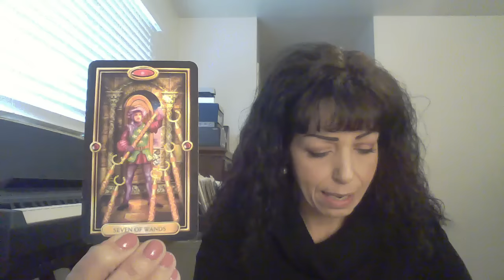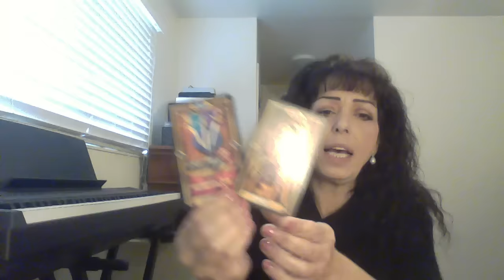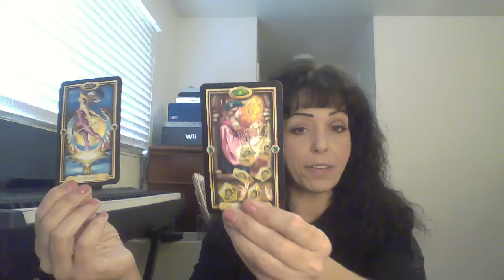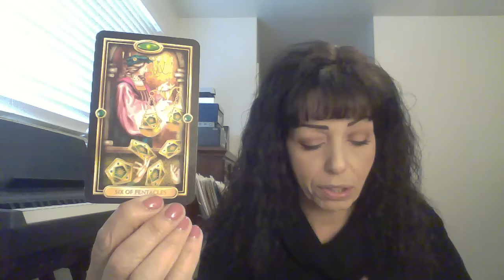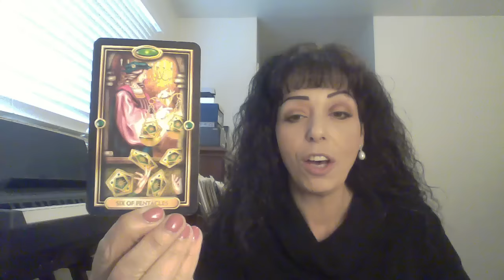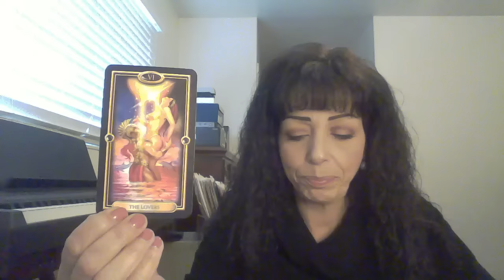GEMINI JANUARY 2016 MID-MONTH